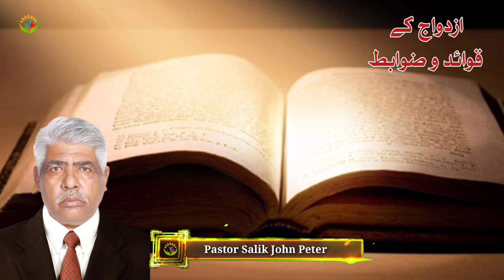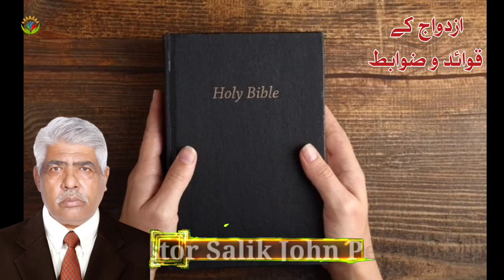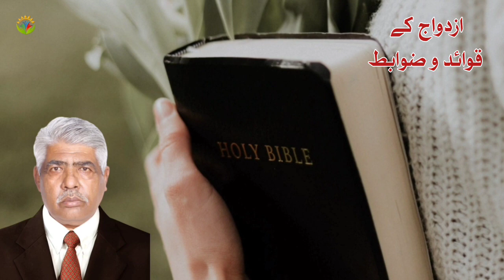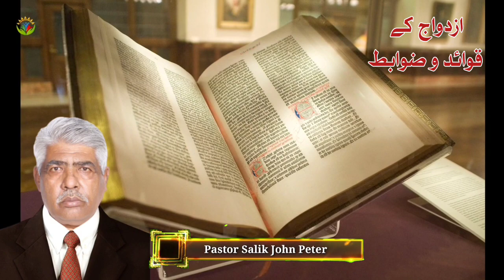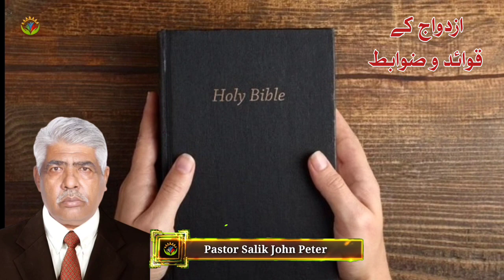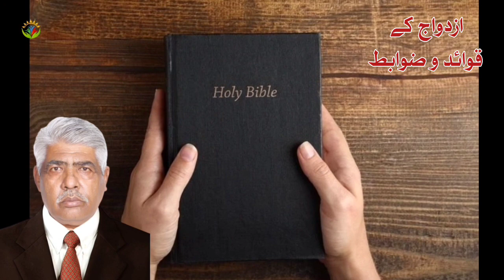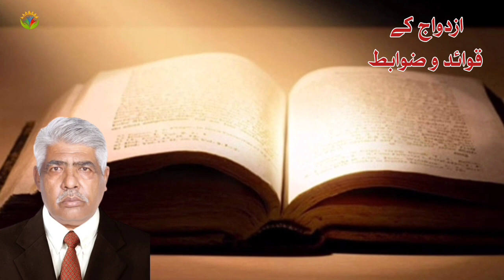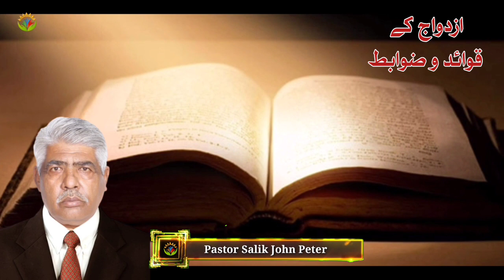Azdwaj Ke Quaed O Zwabit | By Pastor Salik John Peter | Hindi Urdu Bible Sermon